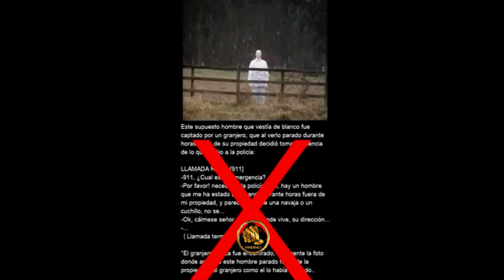Gvlogs experiencia paranormal